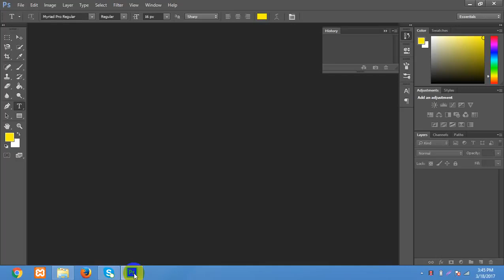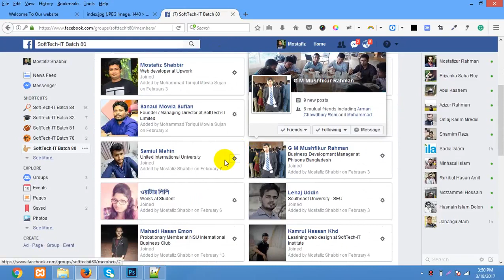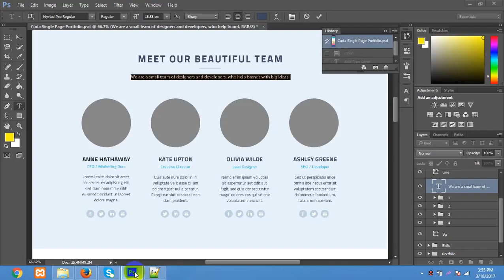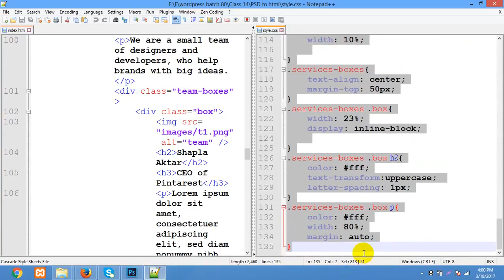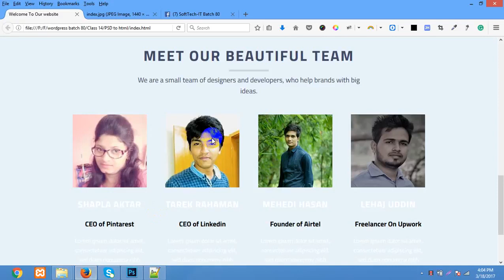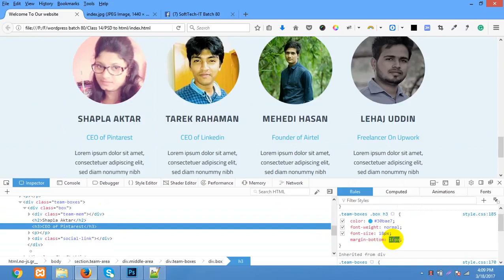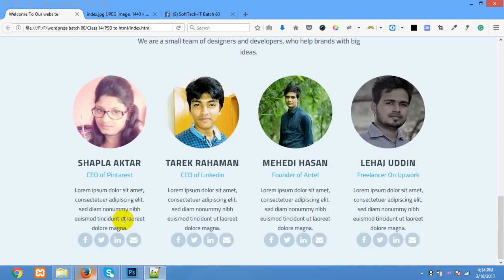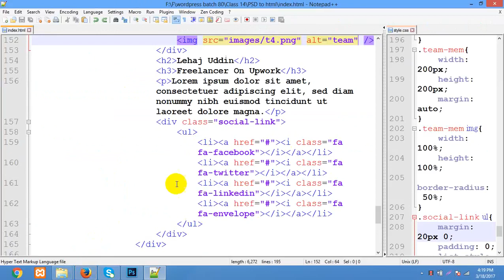Web_Design_&_Development_PSD_to_HTML_Bangla_Full_Course_Part_41.mp4